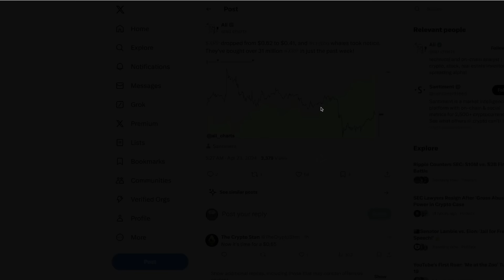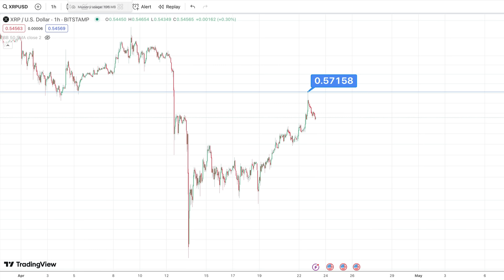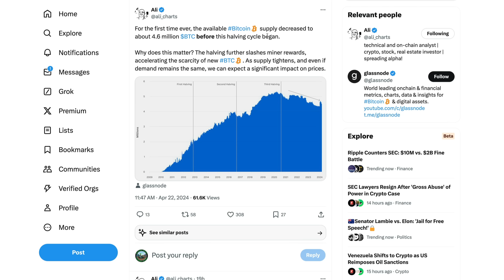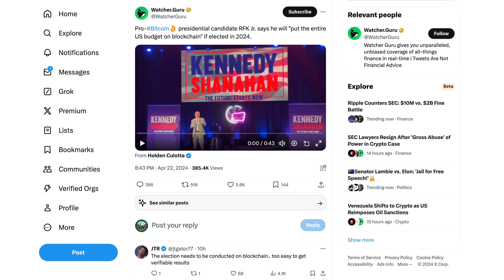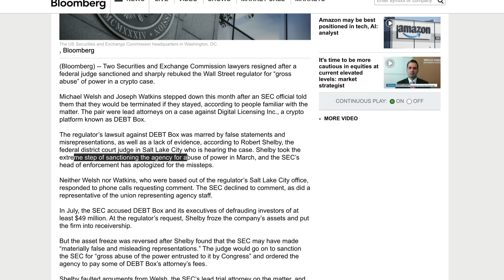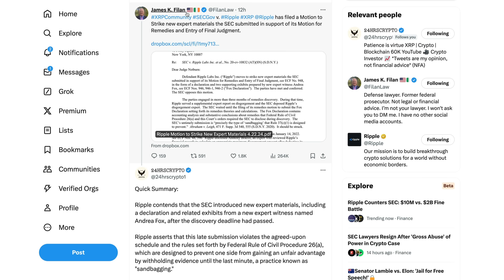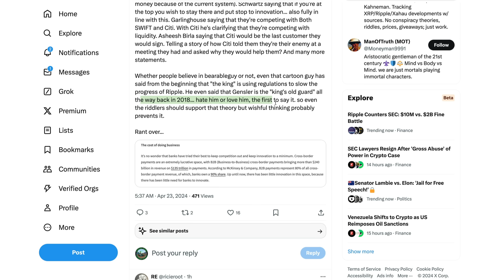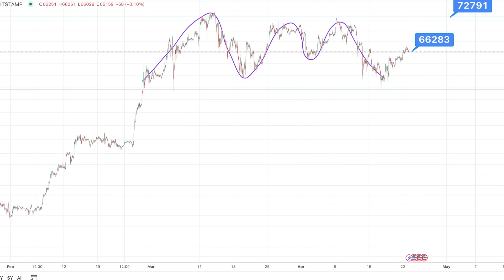Ripple XRP: 10M-100M XRP Balance Wallets Rise & Will Ripple’s Stable Replace XRP In The US?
XRP • rByfVCCvLDaScip6kztPFYCZ9oztPKqP3b
BTC • bc1q8zamhnwczhd3ywe3yztpsgrw0csqvpsnfvexwg
VET • 0x882f4a16beEDA3bbCF14B93783495f9af893b751
ALGO • RFFUJTCHYB7DHM2VLG5DJDXLP5CKLH4D5XMO4TBNYKMAOL5OVHPSC7QTW4
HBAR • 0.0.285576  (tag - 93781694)